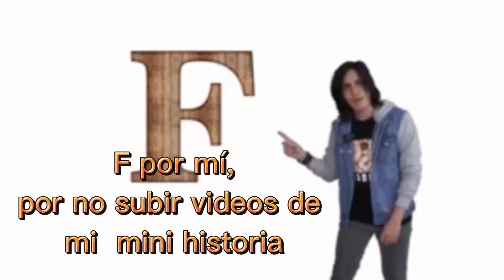Me robaste El corazon Melany Miraculous ❤️ (Capitulo 12)